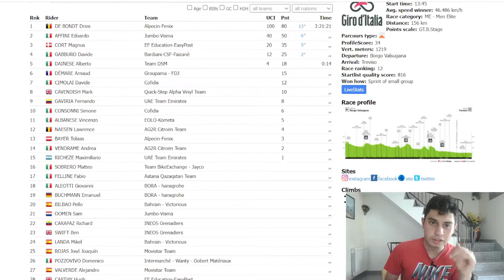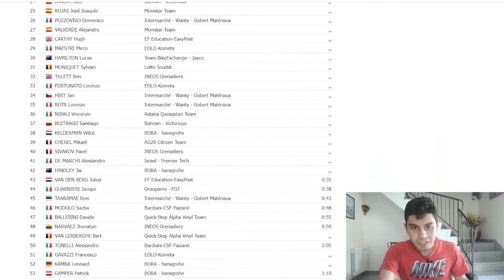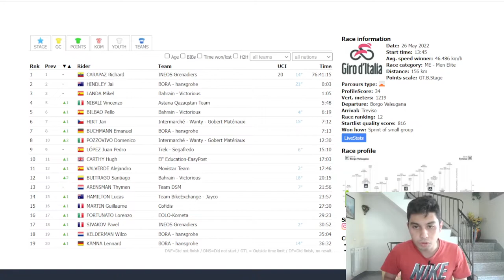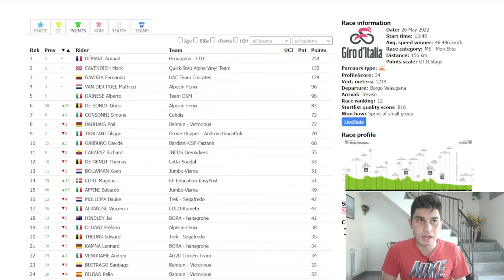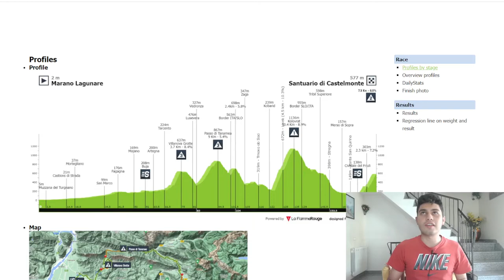DRIES DE BONDT su AFFINI a TREVISO! JOAO ALMEIDA Covid e ritiro. Giro d'Italia 2022 Tappa 18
Giro d'Italia Tappa 18 Borgo Valsugana Treviso Giro d'Italia 2022
Full Race Giro d'Italia 2022 Stage 13 Full Race
Dries De Bondt Borgo Valsugana Treviso Giro d'Italia 2022
2022 Giro d'Italia Start from Budapest
Last kilometer Giro d'Italia 2022 Stage 18 Last km
Big Start Giro d'Italia
Grande Partenza Giro d'Italia Budapest